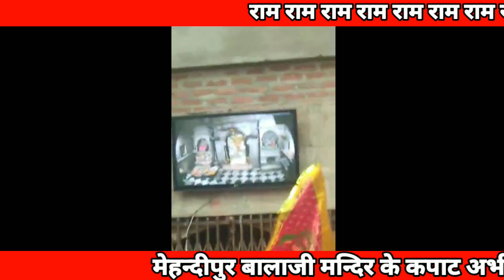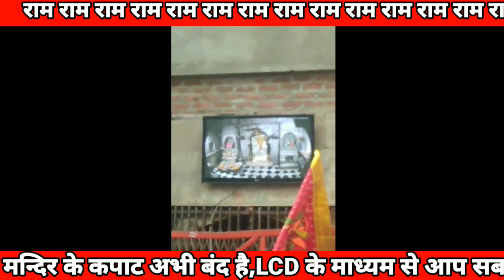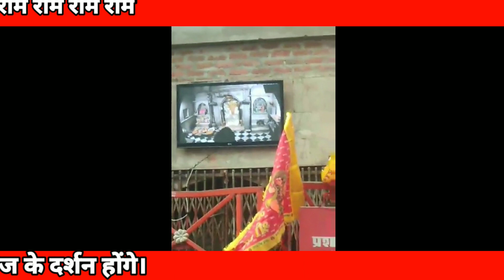आरती दर्शन मेहन्दीपुर बालाजी मंदिर